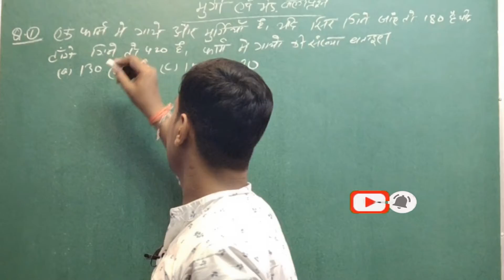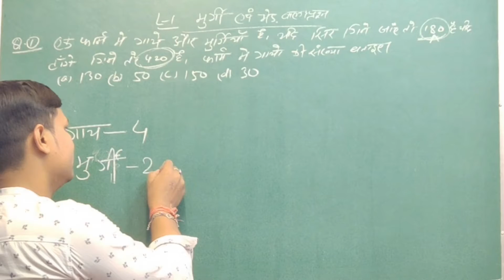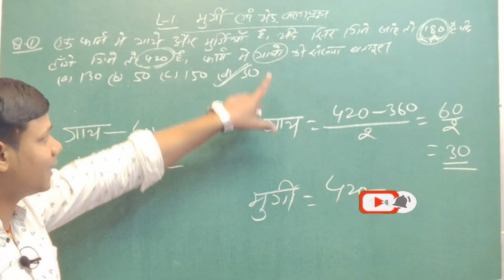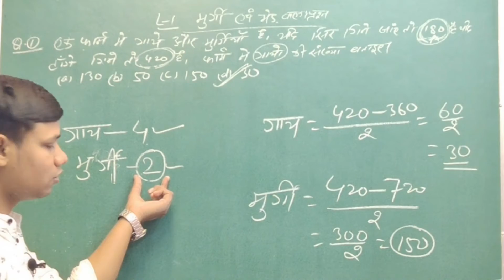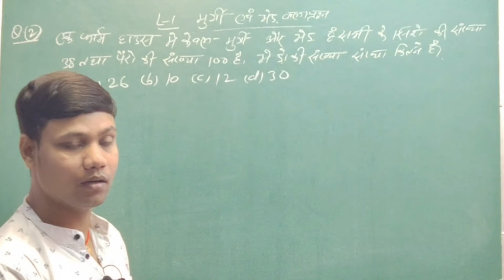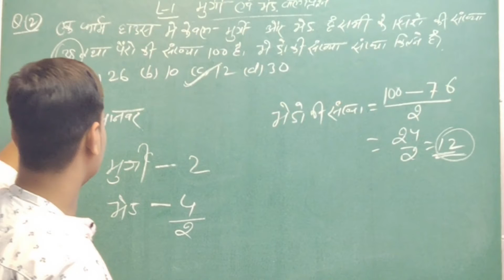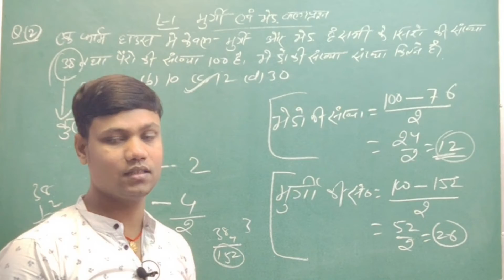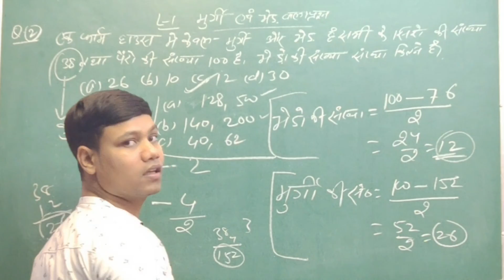मुर्गी & भेड़ वाला सवाल l problem/Questions/Short tricks/Concept/ head & leg based problem #1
Hi,